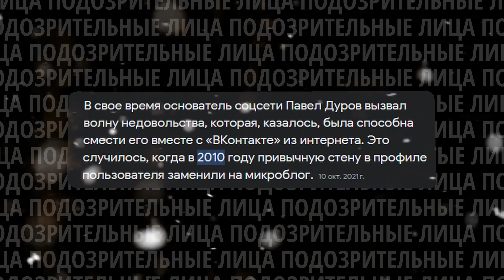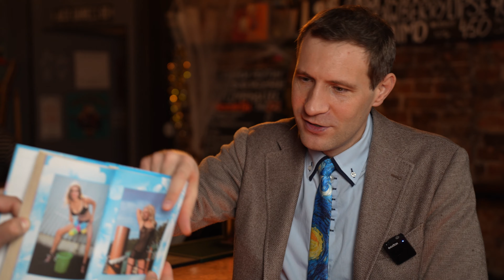Я Первый участник Дом 2! Александр Нелидов - жизнь после шоу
Александр Нелидов - первый участник проекта Дом 2!

Хочешь участвовать в практикуме по продажам через ютюб и телеграм, записывайся по ссылке и получи условия

Спасибо за локацию бару Подозрительные Лица (Москва, ул. Пятницкая, 2/38с1). Назови пароль "Я с подкаста с Александром Нелидовым" и получи приветственную настойку и скидку 10% от чека.

Таймкоды:
00:00 Вступление
0:32 Первый участник дом 2. Александр Нелидов
1:54 Розыгрыш подарка среди подписчиков
3:58 Первый и второй урок
5:13 Влад - мой кейс, который вырос в 93 раза
7:11 Телеграм изменит твою жизнь
10:37 Самопрезентация уже не нужна
10:57 Работай с теми, кто от тебя отписался
13:37 Зачем вести телеграм?
14:20 Самые главные преимущества телеграм
15:33 Где больше денег?
16:01 Павел Дуров и стена Вконтакте
17:57 Я учитель Радислава Гандапаса
21:56 Нативная реклама и телеграм чаты
24:21 Моя история телеграм
27:01 Что такое комментинг и как он работает?
32:17 Шортсы, лайфхаки и самая главная связка
36:16 Эпоха микроблогеров
37:07 Телеграм твой основной доход?
38:02 Как правильно записать двойной сторис
41:49 Рубрика "А как бы ты поступил?"
44:42 Дом 2, продажа книг и выручка
52:38 Я нарушаю сценарии интервью и вот зачем
58:29 Все соцсети имеют урезанные комментарии

Меня зовут Павел Синицын и я освобождаю собственников бизнеса от продаж: собираю и обучаю команду, отстраиваю процессы. Иногда снимаю подкасты с людьми, которые мне интересны.